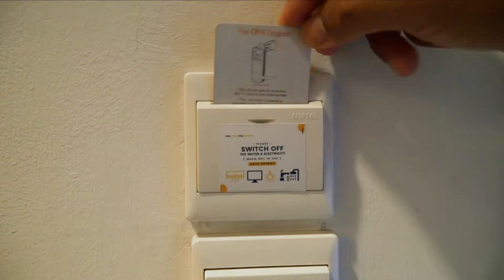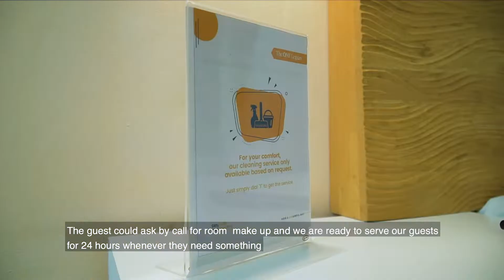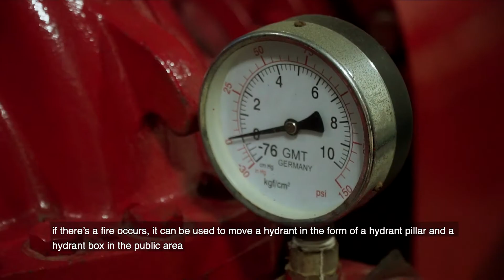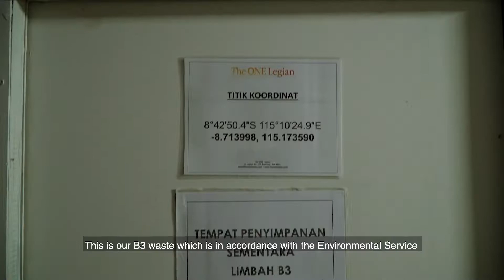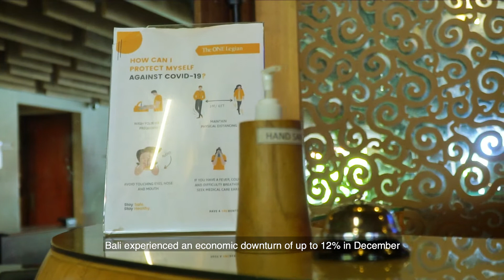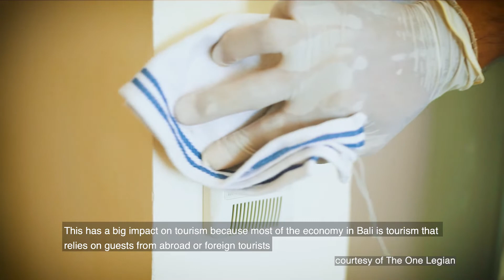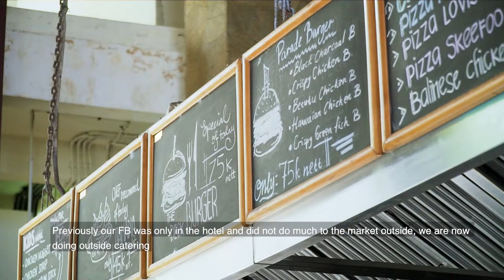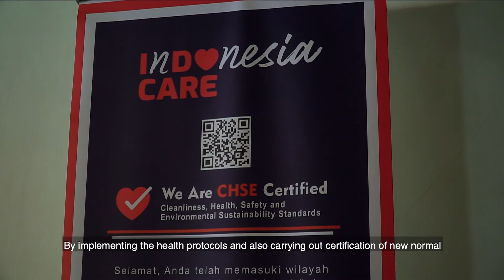Know More About Blue Allies in Bali: The One Legian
The One Legian Hotel collaborates with the WWF-Indonesia team and other hotels to carry out coastal cleaning activities at Mertasari Beach, Sanur Bali. Carried out every year, The One Legian Hotel commemorates Earth Hour by involving overnight guests to turn off their lights, in accordance with directives from the World WildLife Fund (WWF).